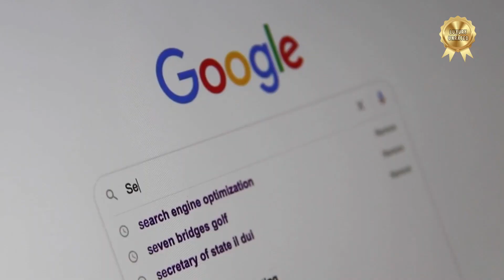The Ultimate Guide to High-End Fashion: Top 10 Luxury Brands of the Year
Welcome to our channel, where we immerse ourselves in the glamorous world of high-end fashion and present to you the ultimate guide to the top 10 luxury brands of the year. In this video, we showcase the epitome of style, sophistication, and exclusivity, as we explore the most coveted names in the fashion industry.

Join us on this sartorial journey as we delve into the realm of high fashion, uncovering the exquisite creations of renowned luxury brands. From the elegance of classic fashion houses to the innovative designs of contemporary labels, we highlight the craftsmanship, attention to detail, and impeccable quality that define these brands.

Get ready to be inspired by the latest fashion trends, as we present the iconic runway collections and must-have pieces from each brand. We share insights into the creative visions of top fashion designers and the inspirations behind their remarkable creations.

Whether you're a fashion enthusiast, an aspiring fashion influencer, or simply someone who appreciates the artistry of luxury fashion, this video is your ultimate guide to staying in the know and understanding the fashion landscape.

Don't miss out on this exclusive journey into the world of high-end fashion, as we unveil the top 10 luxury brands of the year.